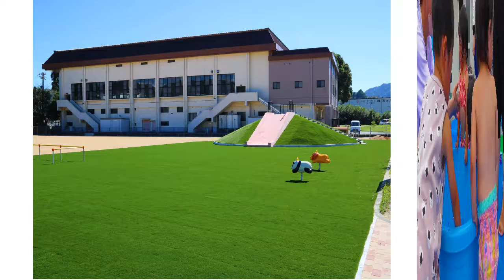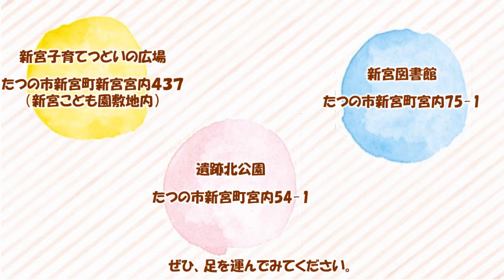新宮町で遊ぼう♪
たつの市新宮町で、遊べるスポットを紹介します。今回は、新宮子育てつどいの広場の自由遊び・グループ活動の様子、遺跡北公園と新宮図書館を紹介しています。新宮町に行かれた際は、ぜひ立ち寄ってみてください。